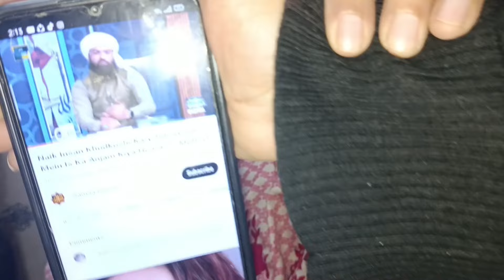jove ke bare mein Islam kya Kahta Hai